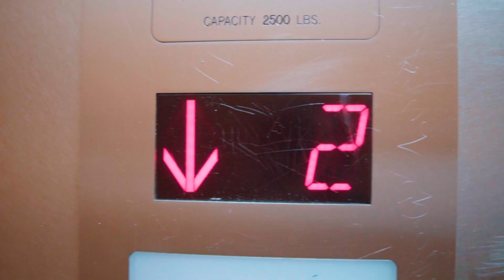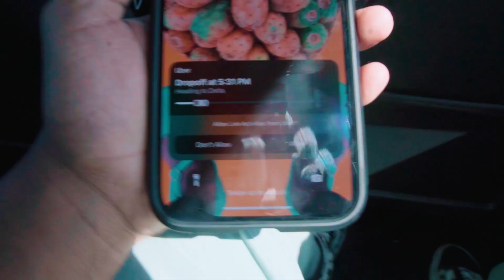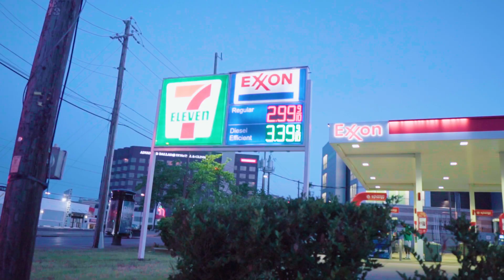I have a son...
TRUST THE VISIONS